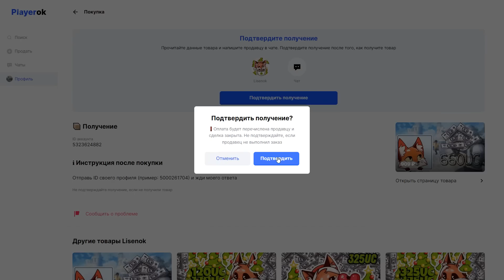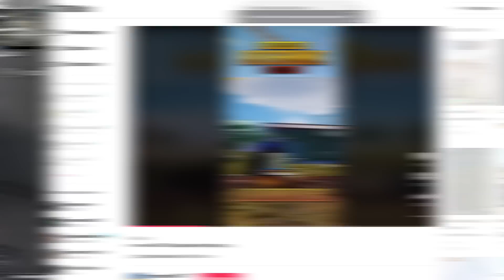РАЗОБЛАЧЕНИЕ ФЕЙКОВ В PUBG Mobile! #202 (ПАБГ МОБАЙЛ)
Это 202 выпуск новой рубрики "Разоблачение фейк моментов в PLAYERUNKNOWN'S BATTLEGROUNDS и в Пабг Мобайл (PUBG Mobile)". В ней мы будем проверять различные трюки, эксперименты, которые заслуживают всеобщего внимания и нуждаются в проверке!